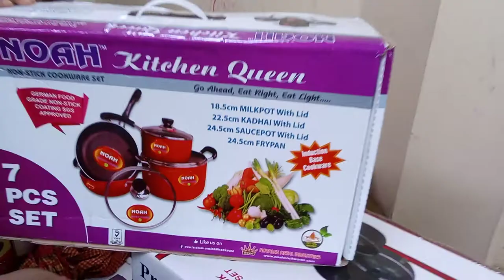Noah nonstick Cookware 7peace set price | Noah Non Stick Frying Pan Set@Saidashop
Noah nonstick Cookware 7peace set price | Noah Non Stick Frying Pan Set low price in Bangladesh.

web seach.
Noah Cookware,
Buy NOAH Cookware at Best Prices Online in Bangladesh,
Noah Non Stick Full Set 7 Set Olive,
NOAH Cookware Full Gift Set (7pc),
Noah Non-Stick Olive Full Set Price in Bangladesh,
Noah Non Stick Frying Pan Set,